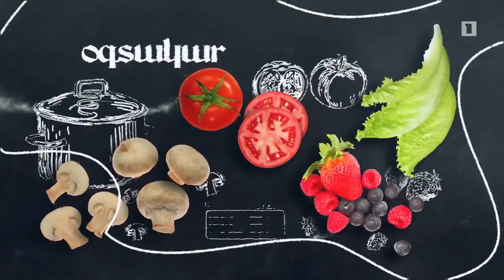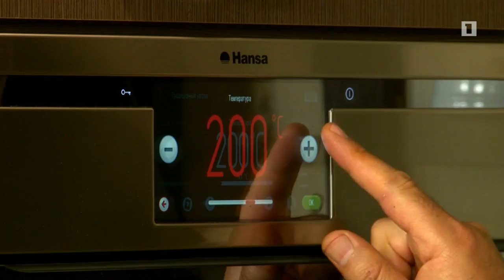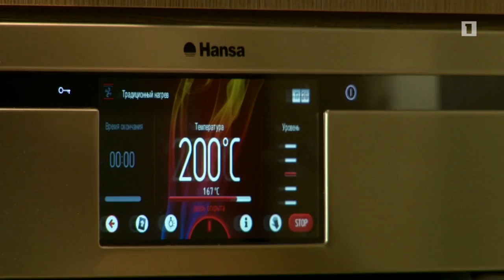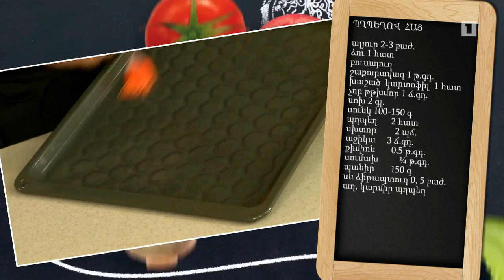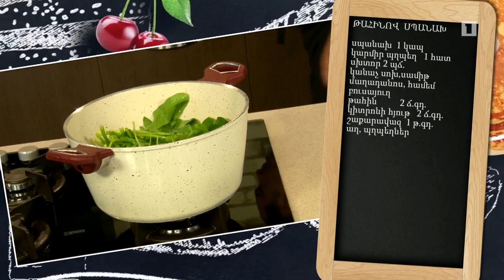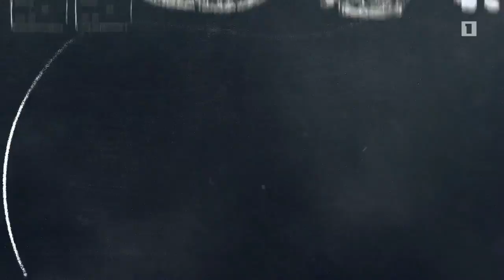Պատրաստենք միասին 12.06.2017